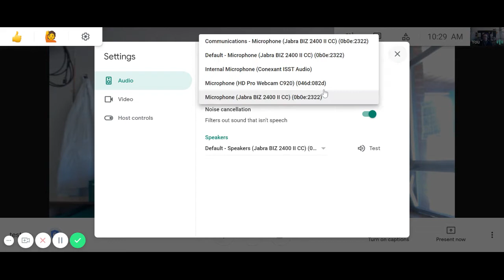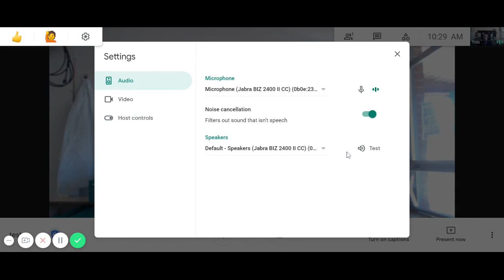Can't hear Google Meet? Try this!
Learn how to check the audio settings in Google Meet.